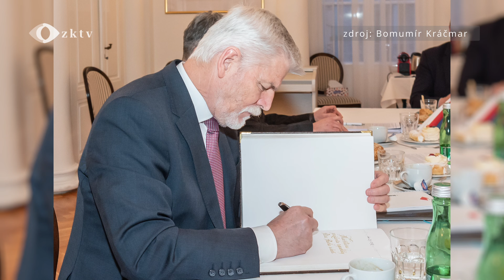Prezident Petr Pavel v rámci své návštěvy Plzeňského kraje zavítal do Tachova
TV smyčka Tachov 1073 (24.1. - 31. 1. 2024)
Téma: Návštěva prezidenta republiky v Tachově
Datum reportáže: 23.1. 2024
Místo reportáže: Tachov
Jména lidí v reportáži: prezident Petr Pavel, Pavel Bacík (ředitel správy uprchlických zařízení ministerstva vnitra), Petr Vrána (starosta města Tachova), Jan Straka (místostarosta města Tachova)

Prezidentský pár během dvoudenní návštěvy Plzeňského kraje zavítal do Tachova. Petr Pavel se setkal se zástupci města, kde hlavním tématem jednání byla problematika zaměstnávání cizinců na Tachovsku.